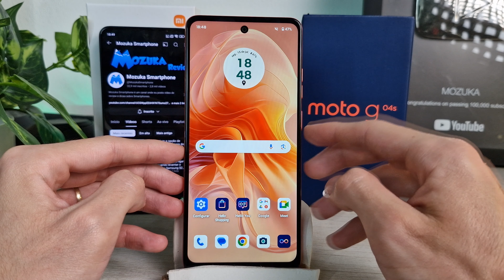Como ativar a barra de navegação no smartphone Moto G04s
Neste vídeo vou te ensinar como ativar a barra de navegação no smartphone Moto G04s